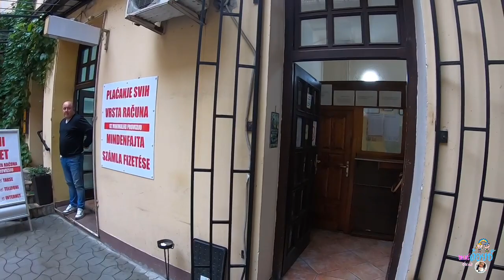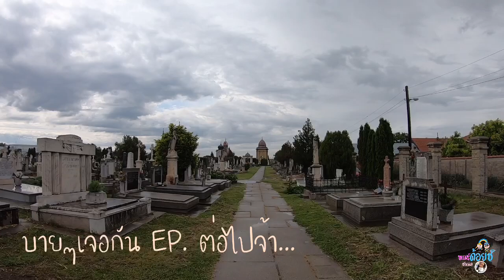EP. 39 | Vlog3 My life in Serbia 🇷🇸 สวยกว่าที่คิดไว้ม๊าก ประเทศเซอร์เบียบรรยากาศคลาสสิคๆในเมือง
วันนี้มีฝนตก‼️แต่ก็ยังไม่วายที่จะทำ ทำคลิปชมเมือง ชมบรรยากาศที่คลาสสิคของเมือง Subotica เมืองที่มีบ้านจ้า🔅